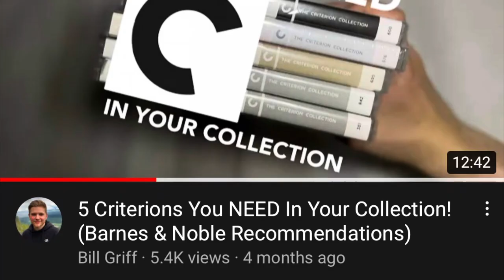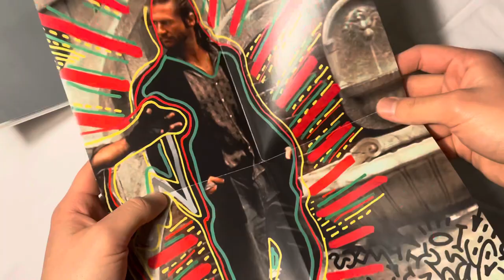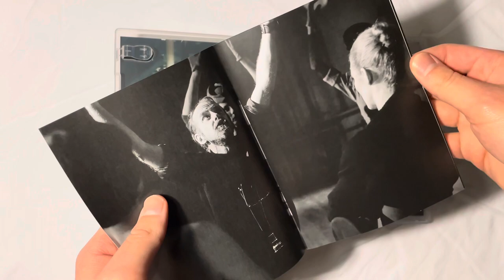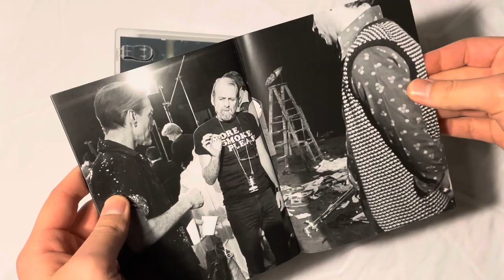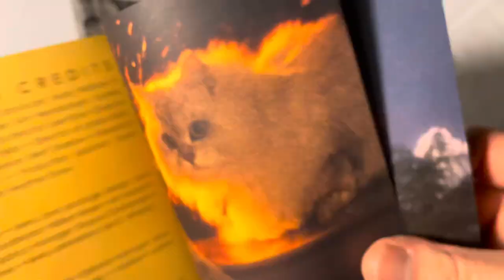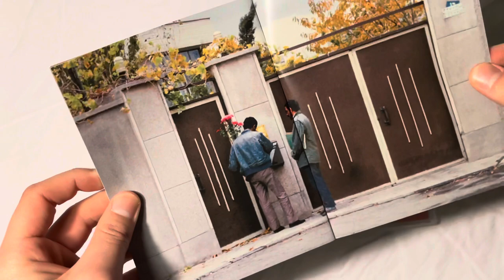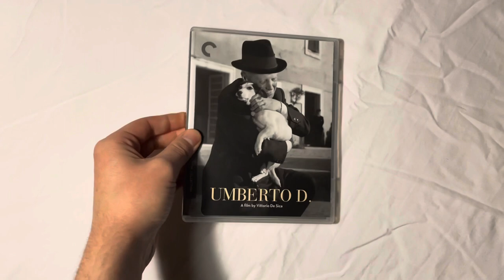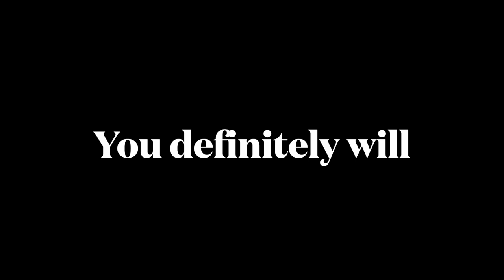5 Criterions You SHOULD OWN In Your Collection (B&N Recommendations 2)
Umberto D Main Theme by Alessandro Cicognini